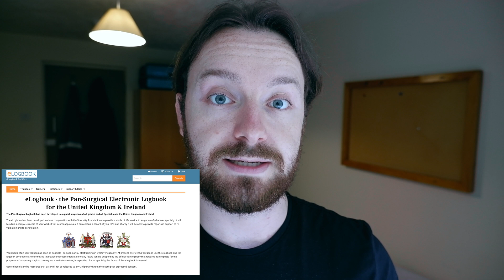So, you want to be a Surgeon? MEDICAL STUDENT EDITION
If you are thinking about becoming a SURGEON after you finish medical school, check out this video for ways you can increase your chances of securing one of those competitive jobs!

The main things I suggest medical students do is:
1. Start a logbook
2. Join your school's surgical societies
3. Plan a surgical elective
4. If possible, get involved in some surgical research

👉And a bonus one! 👈

5. Talk to as many surgeons as you can on placement!

There are some awesome surgeons on youtube you should check out, see some below!

I am Connor, a fourth-year medical student at King's College London.
I make videos on studying, medical school and lifestyle. New YouTube videos go up every Monday! for tips on applying to medicine.

Memory Card (for 4K footage)
Ringlight and Tripod